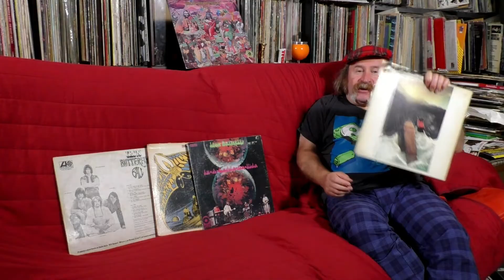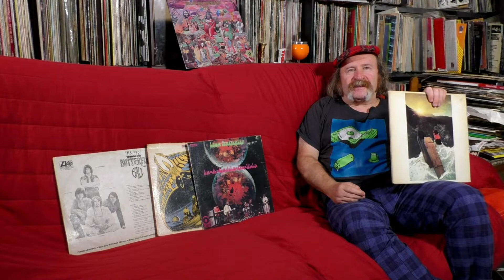La farfalla che ha cambiato il rock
I californiani Iron Butterfly hanno influenzato più di tante altre band la musica rock, producendo una discografia sempre di alta qualità, tuttavia non sempre accompagnata dal successo commerciale. Nel 1968 pubblicano il loro capolavoro "In-A-Gadda-Da-Vida”, un disco che grazie alla voce dura e graffiante del frontman Doug Ingle ha ispirato molti cantanti dell'hard & heavy. L'intera seconda facciata dell'album è occupata dall'omonima suite, che nei suoi diciassette minuti di sviluppo si arricchisce di suoni e atmosfere variegate, in un in continuo alternarsi di passaggi che hanno sicuramente lasciato il segno in molte produzioni del prog inglese. Non a caso il brano è stato usato nella pubblicità e come sigla di programmi radiotelevisivi. E allora lunga vita alla "farfalla di ferro"!

Foto n. 3 del Festival di Woodstock © Ric Manning / Wikimedia Commons

Le pillole di Lele:
musica Dylan Fowler - Stefano Giaccone
Musicando Edizioni Musicali snc